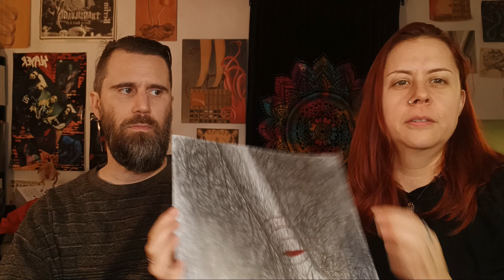Interview with Disorientation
Avant-garde Metal Duo from Canada.